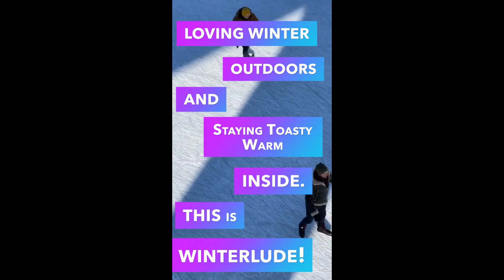Ottawa Winterlude!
Winterlude is held in Ottawa Canada every February Winterlude was created in 1979 to celebrate Canada's unique northern culture and climate Organizers were inspired by our ancestors who would gather to enjoy each other’s company during the long winter months On average, 600,000 visitors take part in the festivities on the Rideau Canal. The “world’s largest skating rink” Winterlude runs smoothly thanks to 800 volunteers Loving winter outdoors AND staying toasty warm inside… THIS is Winterlude! - - - - - Each winter, the historic Rideau Canal, a UNESCO World Heritage Site, becomes the Rideau Canal Skateway, the world’s largest skating rink. The Rideau Canal Skateway was first opened during the 1970–1971 season. The idea to turn the Rideau Canal into a skateway came from then-newly appointed NCC chair Doug Fullerton. In January 1971, a team of NCC employees armed with brooms and shovels turned his idea into a reality. They cleared a small section of ice between the Mackenzie King and Laurier bridges near the National Arts Centre. It was then extended as a six-metre-wide skating track on the canal ice surface to Dows Lake, a distance of about 5 km. At the area between the bridges, lighting and music were added to increase the enjoyment of skating in the evening. Despite the heavy snow and many hours of overtime, the NCC crews managed to keep the skating area cleared. That season, hundreds of thousands of residents and visitors made their way onto the ice to start a new winter tradition. Our knowledge and expertise in the science of ice have come a long way since then! Today, the Rideau Canal Skateway winds over 7.8 km through the heart of the Capital, and is a key site for Winterlude celebrations in February. The average skating season is 50 days, but the record is 95 days (1971–1972 season).